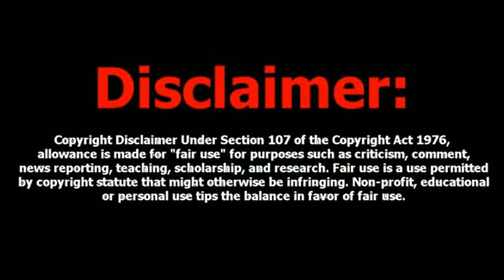Gargantuas Reacts | Amphibia Season Two Out of Context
Oh heck yeah, this time we're reacting to some of the funniest (though sometimes confusing) moments from Amphibia season two! LET'S GET IT ON!!